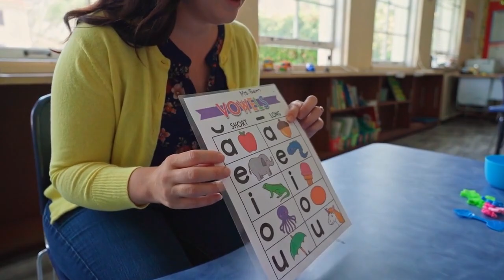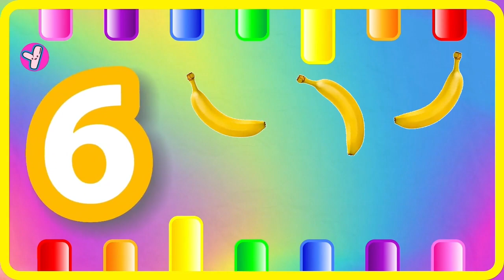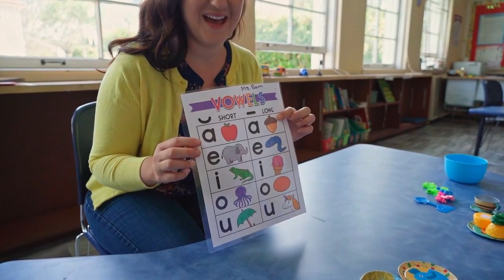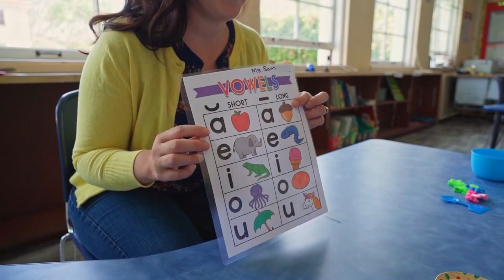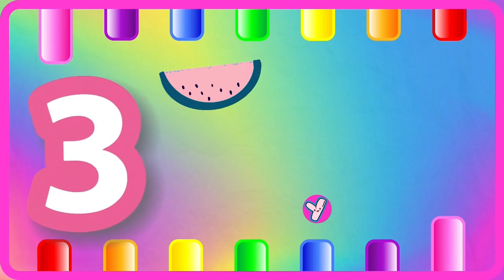ABC Phonics for Kids | A for Apple Alphabet Song | 123 Song | Learn Colors & Phonics Sounds | 1026